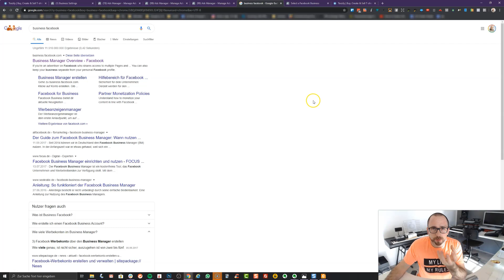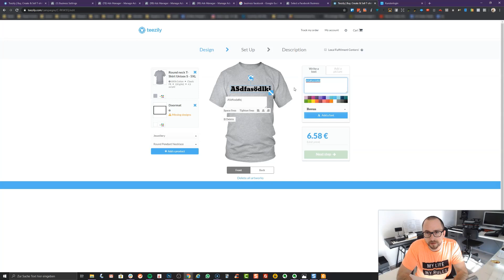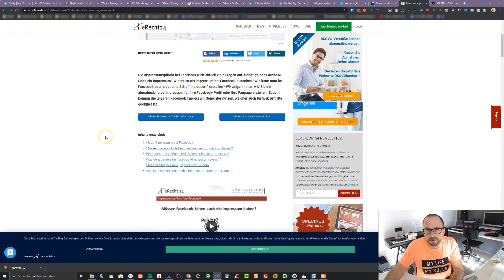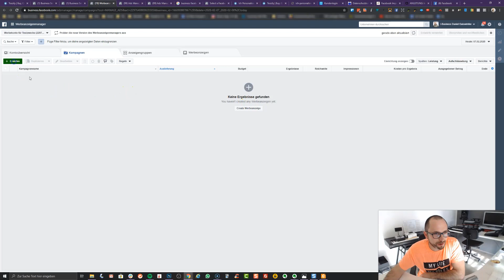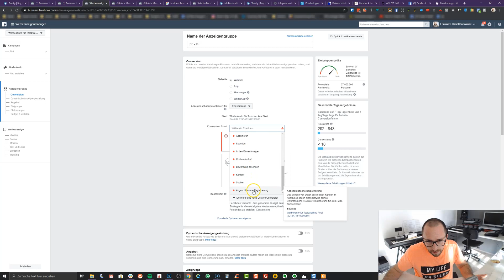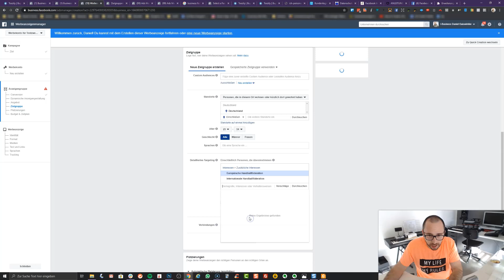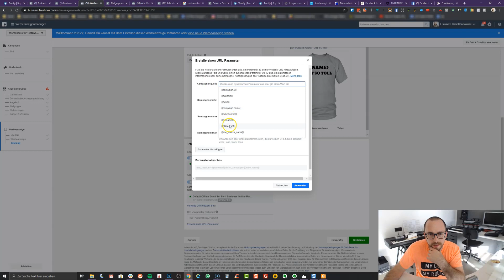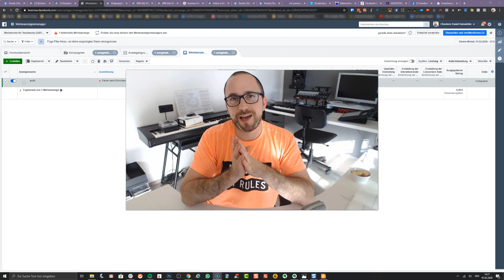T Shirt Business Tutorial - Geld verdienen mit dem Kampagnenmodell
In diesem Video Tutorial erstellen wir eine Kampagne und erstellen dazu unsere erste Facebook Werbeanzeige. Ich erkläre dir welche Accounts du wo brauchst und wir machen anhand von einer Musterkampagne unsere erste Werbeanzeige und Fanpage auf Facebook fertig. Ich erkläre dir die Grundlagen des Kampagnenmodells und wie du damit Geld verdienen kannst.

Timestamp:
0:00 - Intro
1:40 - Was ist das Kampagnenmodell
4:26 - Wir erstellen eine Kampagne mit Teezily
11:30- Die Facebook Fanpage erstellen
15:00 - Facebook Post erstellen
17:46 - Werbeanzeige erstellen in Facebook
25:28 - Audience Insights nutzen
30:51 - Platzierungen innerhalb von Facebook
33:00 - Ad Creation in Facebook
39:00 - Outro

CODE: teemoney20

Das sind meine persönlichen Empfehlungen zu Produkten oder Serviceleistungen. Wenn du über diese Links einen Artikel kaufst oder ein Angebot annimmst, erhalte ich im Gegenzug eine kleine Provision. Für dich entstehen keine weiteren Kosten.

Mit deinem Kauf unterstützt du meine Arbeit auf diesem Kanal - Danke!